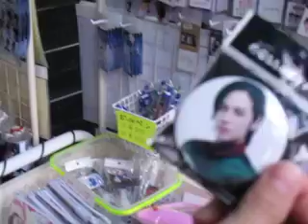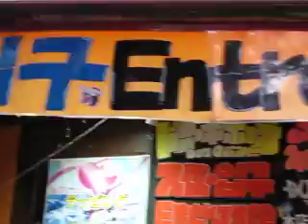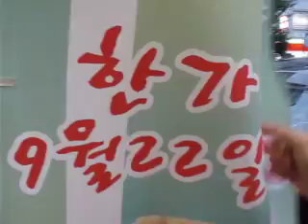イジイジ韓国語レッスンNo.119!『 新大久保ツアー2！』